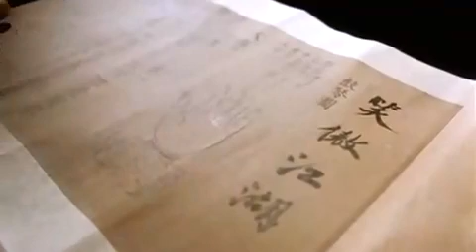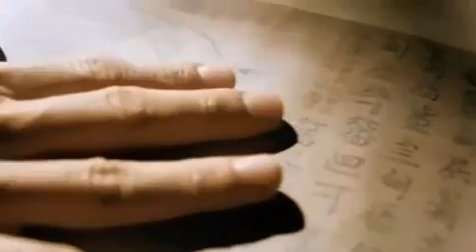C....za 中国古老的歌.mp4